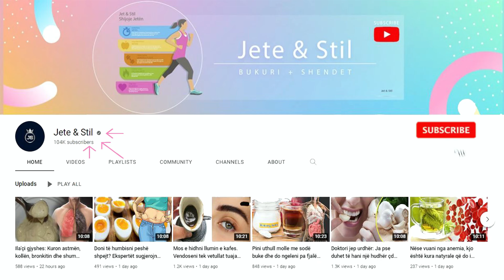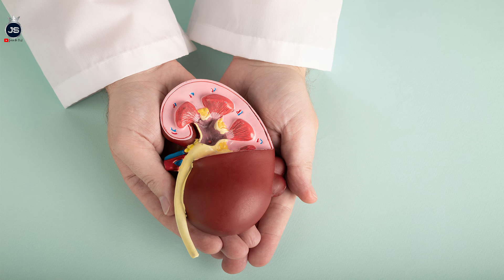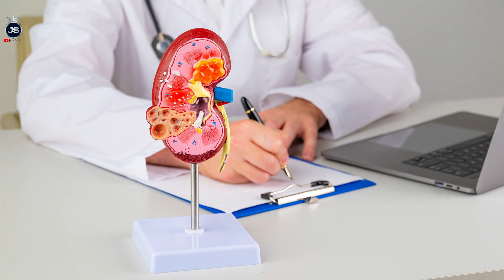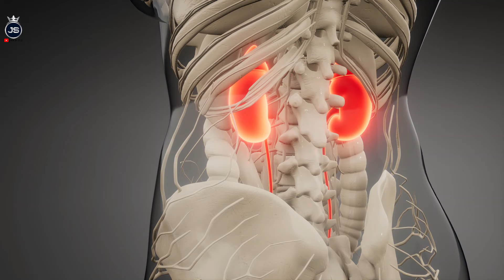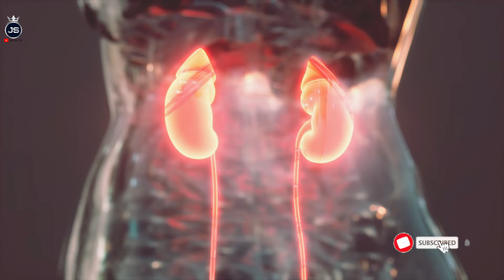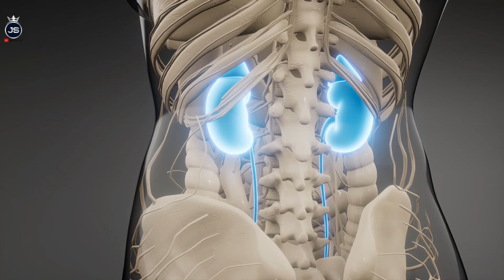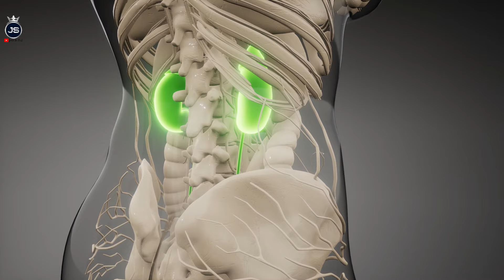Bëjini veshkat 20 vite më të reja, zbulohet kura natyrale që pastron veshkat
Veshkat luajnë një rol shumë të rëndësishëm në sekretimin e hormoneve të caktuara dhe rregullojmë tensionin e gjakut dhe filtrojnë toksinat e ndryshme që hyjnë në organizëm.  Lani në ujë të bollshëm 500 gr majdanoz. Pasi të ketë kulluar, fshijeni me letër kuzhine dhe priteni në madhësi të çfarëdoshme. Vendosni në zjarr 1.5 litra ujë dhe lëreni të vlojë për disa minuta.

The kidneys play a very important role in the secretion of certain hormones and regulate blood pressure and filter the various toxins that enter the body. Wash 500 g of parsley in plenty of water. After it has drained, wipe it with kitchen paper and cut it into whatever size you like. Put 1.5 liters of water on the fire and let it boil for a few minutes.